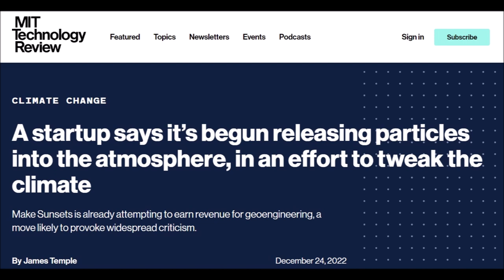International Weather Wars - Mexico - Dec 2022 / 2023 - Make Sunsets - Launched - Geo-Engineering